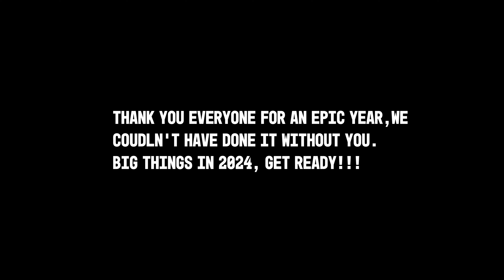Onewheel 2023 was EPIC!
2023 was an epic year for Onewheel riding! We raced down ski hills, rode with ranchers, pilots and musicians and everyone in-between. We got a new board! The S-Series came out and blew minds. We had one heck of a year with y'all, can't wait for 2024!!!

and grab yourself a board today!